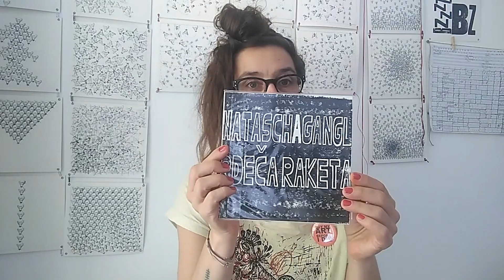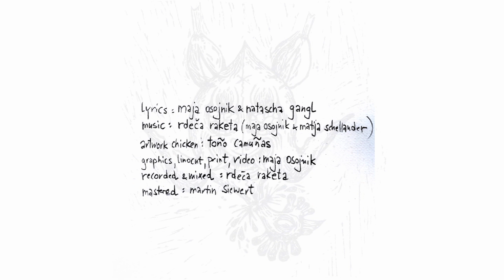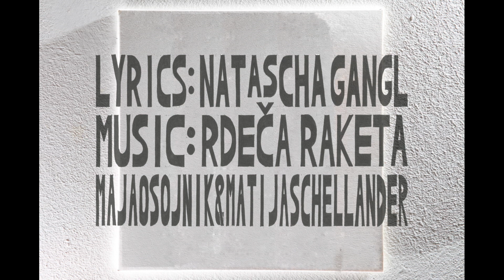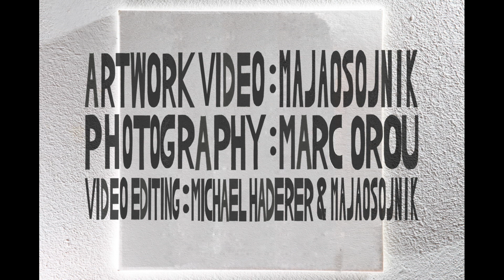CoroNation Stream: Maja Osojnik presents Mamka Records